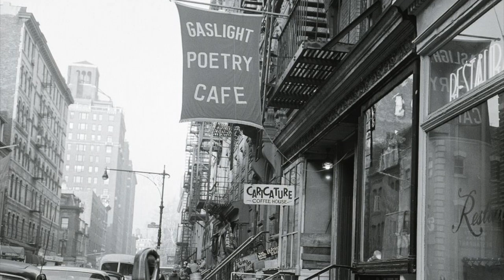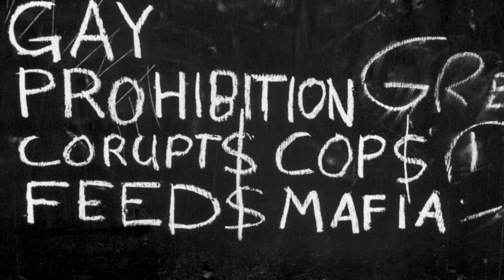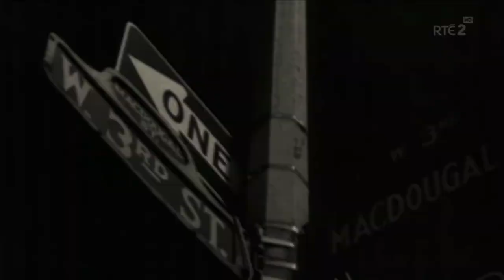Episode Twelve: The Stonewall Uprising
Episode Twelve takes a look at the Stonewall Uprising, spontaneous, violent demonstrations started by Black & Brown Trans and Queer Women in response to a police raid that began in the early morning hours of June 28, 1969, at the Stonewall Inn. This episode specifically looks at the Stonewall Riots through the story of Marsha P. Johnson, a black trans woman who played an important role in fighting against injustices.
ALSO! The Stonewall Inn is struggling due to the COVID-19 Shutdown.

"Pay It No Mind: The Life and Times of Marsha P. Johnson" Documentary; available for free on Youtube
"Stonewall" The Dramatized Movie based on the events of Stonewall; available for rent on Amazon Prime Video
*I mentioned in the episode that this was released in 2005, correction: 2015 and represents how history has been white-washed*
"The Life and Death of Marsha P. Johnson" Documentary; available on Netflix.